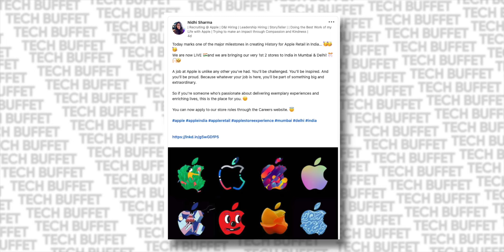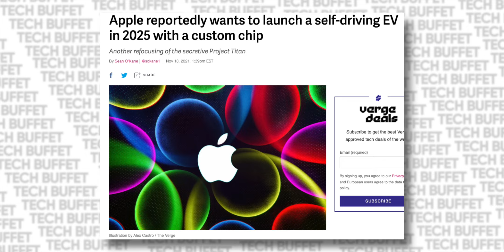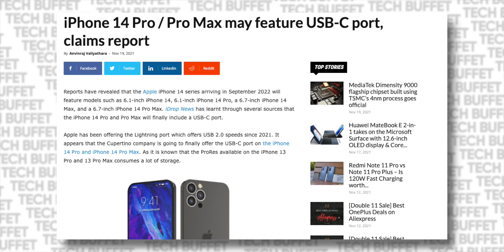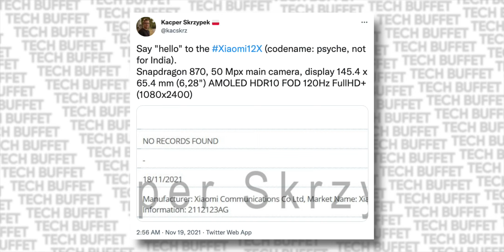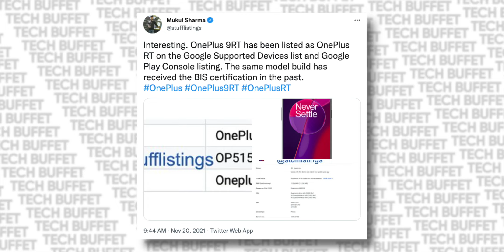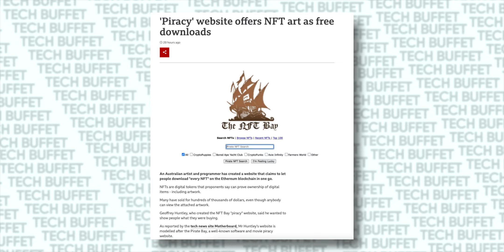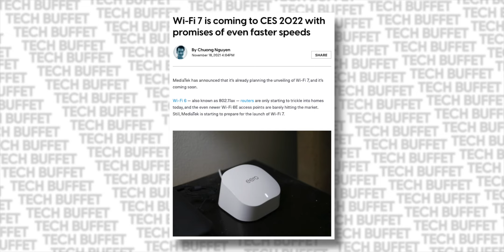OnePlus 9RT Cancelled for this New OnePlus Flagship Killer Phone - TTS Tech News #226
Video Highlights:

00:00 Intro
00:33 1. Other or cool / Sci-Fi
Apple Stores in India Mumbai and Delhi,
Dimensity 9000 Announce,
Ford and GM Partnering with Chip Maker to Ease Chip Shortage,
Apple Car coming in 2025,
Joker Malware,

03:03 2. Smartphones
Exynos 2200 Geekbench,
Type C in on Pro and Pro Max iPhones,
Xiaomi 12 X,
Redmi Note 11 Pro with Snapdragon Chips,
Redmi K50 with DM 9000,
Realme GT 2 Pro With SD 8Gen1,
POCO X4 Series in India,
OnePlus RT is 9RT,

06:30 3. Gadgets
NFT Bay,
Wifi 7 is Coming Soon,
Moto ZX Pro,
Thomson OathPro Max,

09:21  4. PC World
Foldable Apple Notebook Patent,